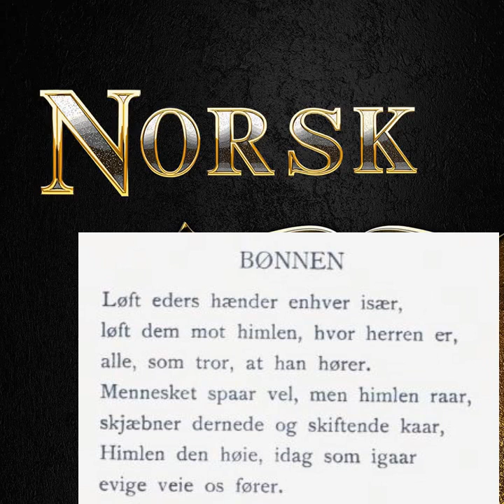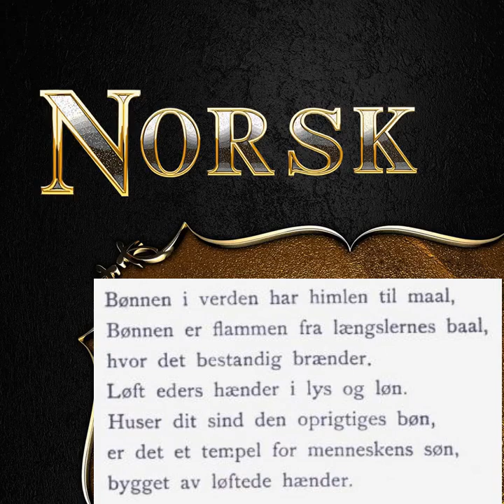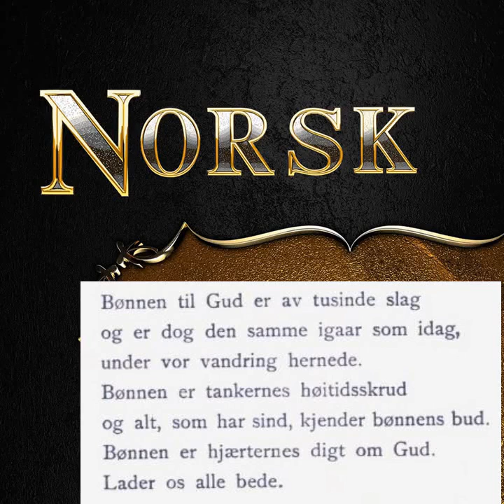Norsk Poesi - Bønnen (Herman Wildenvey) (med tekst)